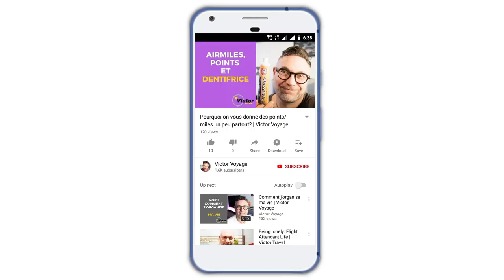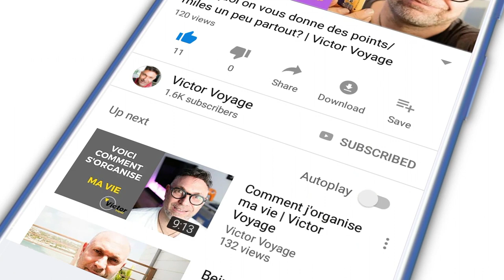Le Siège du Futur | Victor Voyage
Aujourd'hui, on conceptualise ensemble. Quelles sont vos idées pour imaginer le siège du futur? Comment avoir assez d'espace, du confort, que vous soyez petit ou grand, que vous voyagez léger ou avec beaucoup de choses, sur un vol d'une heure ou de 15 heures?

Partagez vos idées et commentaires ci dessous, j'ai bien hâte de vous lire :)
Victor